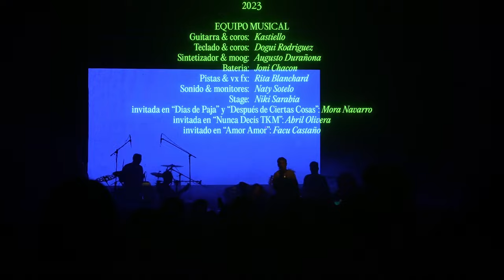INVIERNO AZUL EN BUENOS AIRES- CLARA CAVA - show en vivo completo 2023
Este video fue montado compilando material filmado por el público con sus celulares, complementado con una cámara fija y el CCTV de las visuales.

EQUIPO MUSICAL:
Guitarra & coros: Kastiello
Teclado & coros: Dogui Rodriguez
Sintetizador & moog: Augusto Durañona
Bateria: Joni Chacon
Pistas & vx fx: Rita Blanchard
Sonido & monitores: Naty Sotelo
Stage: Niki Sarabia
invitada en “Días de Paja” y “Después de Ciertas Cosas”: Mora Navarro
invitada en “Nunca Decís TKM”: Abril Olivera
invitado en “Amor Amor”: Facu Castaño

VISUALES: Mauro Angst
CAMARA CCTV: Sebastián Ross Beraldi
LUCES: Jesi Montes de Oca
VESTUARIO : Bonnie Vanesa Paula, Sutra94, Tilt
PELO: trankilote
DIRECCION DE ESCENOGRAFÍA: Tomás Angelotti, Juan Wolf, Clara Cava
ELEMENTOS DE ESCENOGRAFÍA: Ariete Alvear + cosas de la casa de Clara, de los viejos de Clara y de los Mektoubdjian.
FOTOGRAFÍA: Nita, Peter Tarrago

PRODUCCIÓN EJECUTIVA: Tomás Angelotti, Max Davies, Repitch Republic
ASISTENCIA DE PRODUCCIÓN: July Teruel, Cami Forti

MANAGEMENT: Eric Davies
PERSONAL MANAGER: Tomás Angelotti

GRABACIÓN AUDIO SHOW: Natalia Sotelo
MEZCLA & MASTER: Renzo Luca

ARTE DE TAPA: clara cava

MONTAJE & EDICIÓN DE VIDEO: Clara Cava
GRÁFICA: Mauro Angst
Cámara fija: Luciano scigliotti